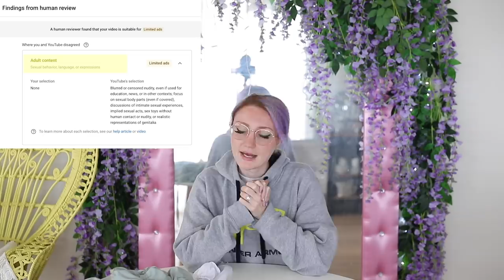YouTube wants to punish me for being a woman.... because of a YesStyle try on haul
YesStyle Haul / YesStyle Review / Korean Fashion / YesStyle Try On Haul / YesStyle Clothing Haul / Pastel Try On Haul

All items & timestamps listed below!!!

I've just copied the description box of that video and put it below! If you'd like to head to my Twitter page, you can keep up with all the YouTube Support updates regarding the last video.

THANK YOU SO MUCH YESSTYLE FOR GIFTING ME THESE ITEMS! This is not a paid endorsement - all opinions are my own.

I'm so excited about this YesStyle Try On Haul! I was given a $500 USD budget to spend on Yes Style, and I was overwhelmed with the amount of cute, pink, kawaii, aesthetic, pastel, cheap clothing items. I bought a range of pastel items for todays video, including pastel tops, dresses and accessories.

Keep an eye out for Part 2 of my YesStyle Green Haul, and also my upcoming Korean Hair Care video!!

Pretty Pastel Pins: